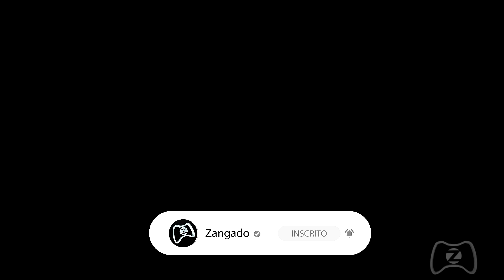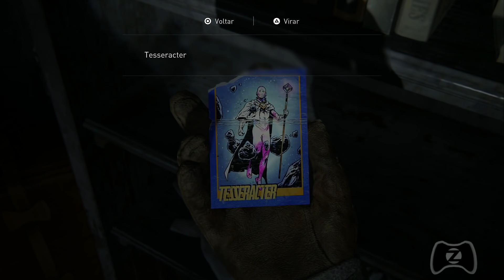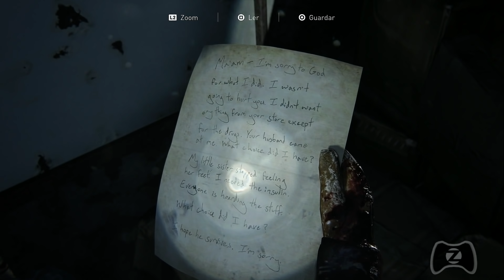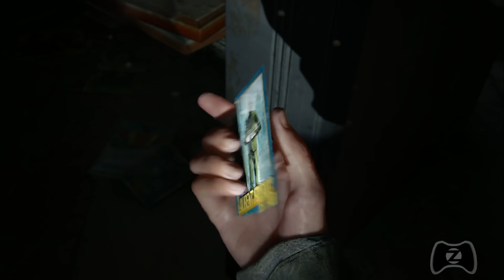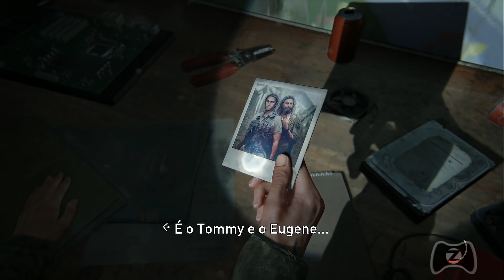THE LAST OF US 2 : A PRIMEIRA HORA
Conferindo a hora inicial do game.

Grande Abraço! Tudo de Melhor Sempre!